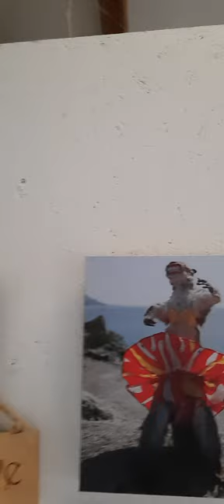What's In Jack's Festive Sack?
Try my podcasts too!